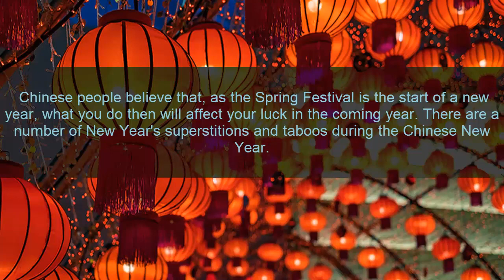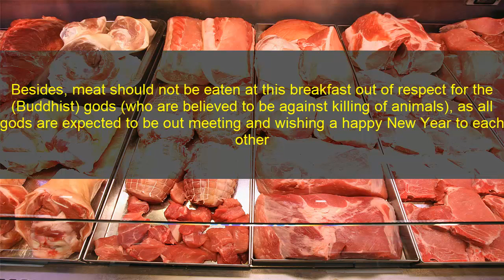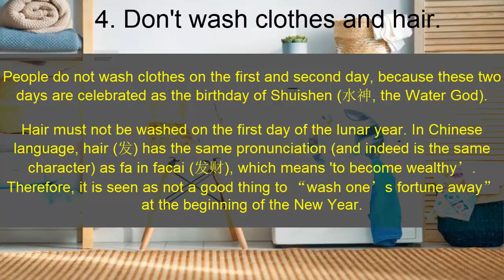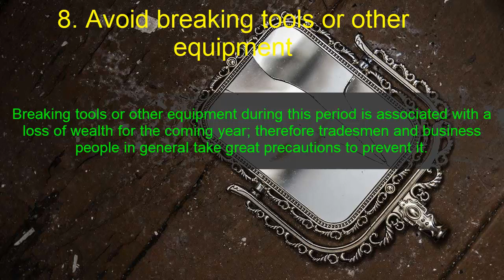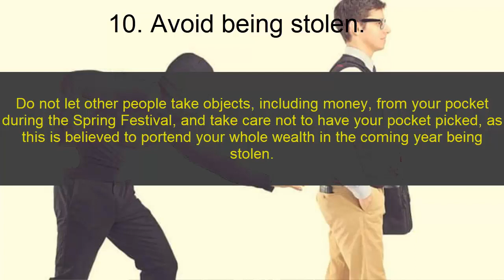Chinese New Year Taboos and Superstitions 16 Things You Should Not Give Chinese New Year Lucky Money